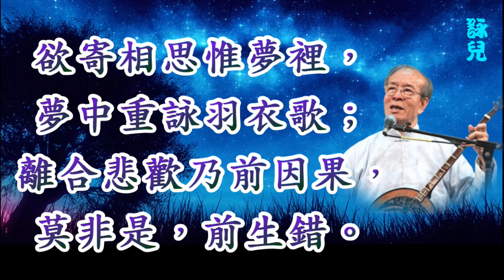長生殿(南音)_區均祥獨唱_附字幕曲詞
💖我已制作有一千六百多首經典粤曲, 請於 '播放清單' PlayLlist內, 尋找你喜愛的唱者。❣️免費訂閱。💟(記得按一下旁邊的通知鐘) 🔔